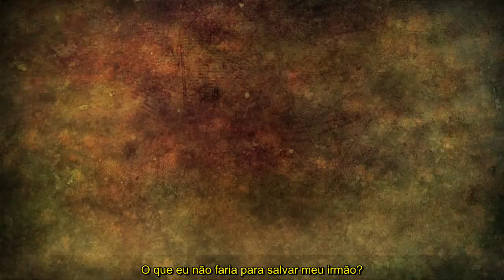The Walking Dead- Survival Instinct - Trailer de Lançamento Legendado PT-BR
Este vídeo não é meu!O conteúdo deste vídeo pertenece à Activision,Terminal Reality e á Amc Studios